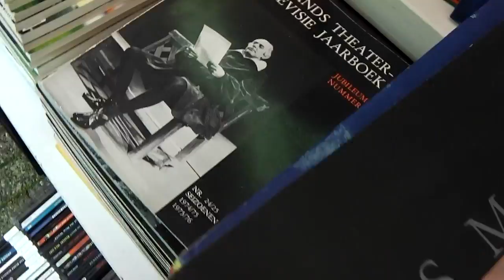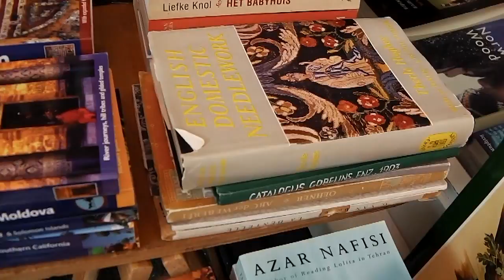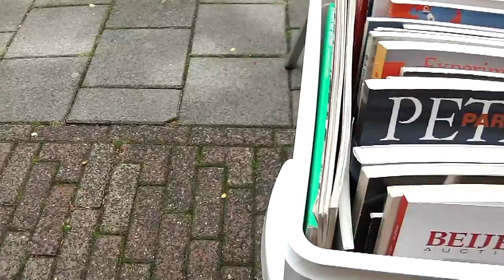2015 07 14 Buiten bij Leeshal Oost